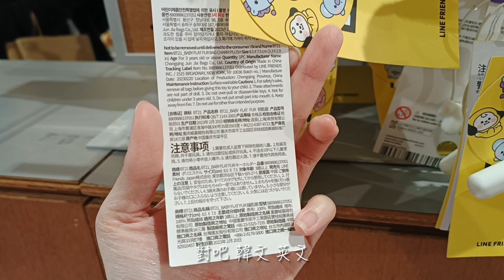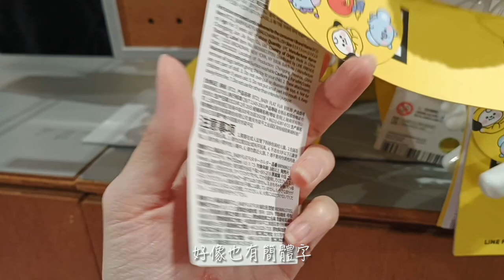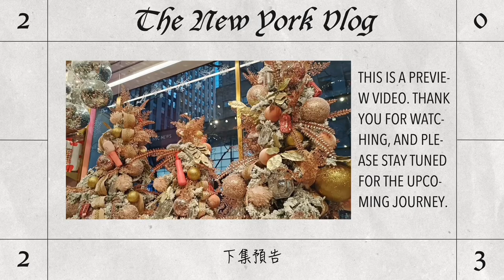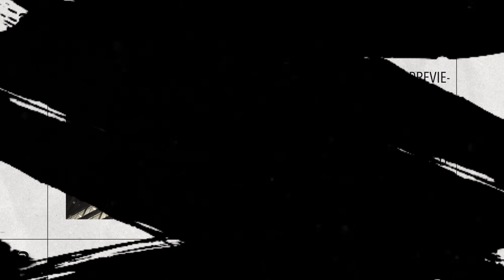【紐約VLOG Ep.14】時代廣場：傳說中紐約最好吃的起司蛋糕 🍰 草莓又大又甜｜好多 BTS 簽名的 Line Friends 商店 (New York VLOG Ep.14)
00:19 Line Friends New York Times Square Store
03:16 Junior's Cheesecake

拍攝日期：2023年11月23日（星期四）
拍攝工具：Oppo Reno 8 5G
剪輯工具：Meitu、CapCut

00:19 Line Friends New York Times Square Store
03:16 Junior's Cheesecake

Date: November 23, 2023 (Thursday)
Tools: Oppo Reno 8 5G
Video editing: Meitu & CapCut